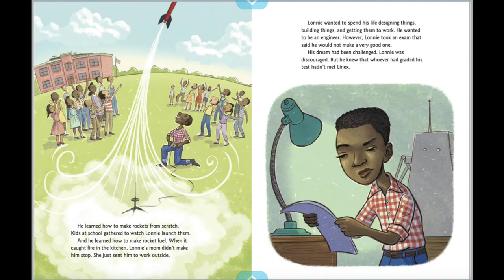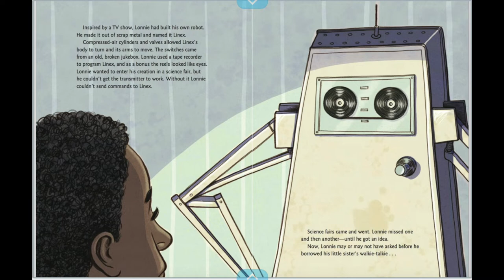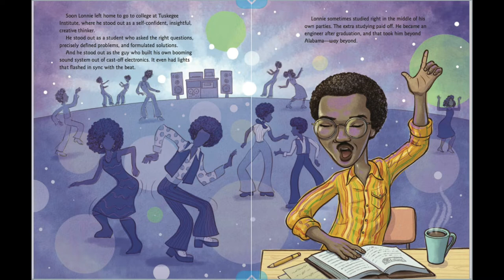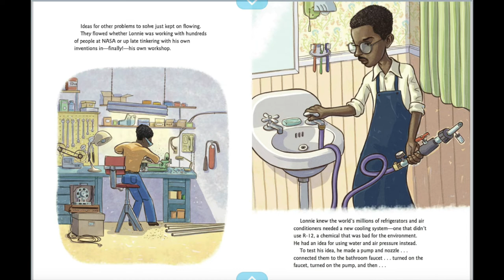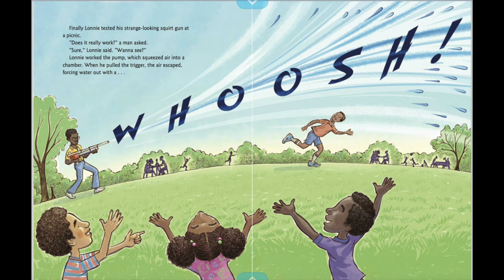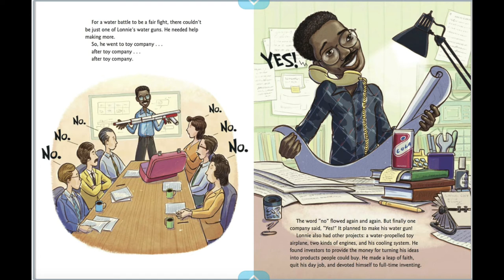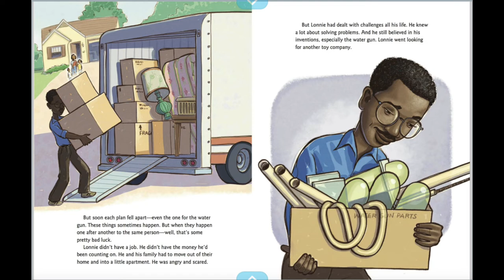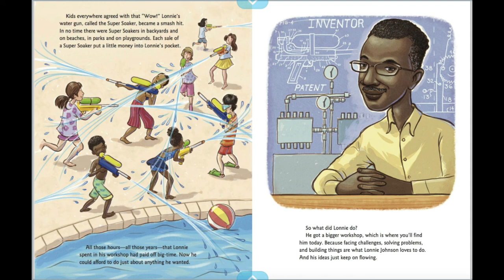Day 30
Challenge: read this weekend!